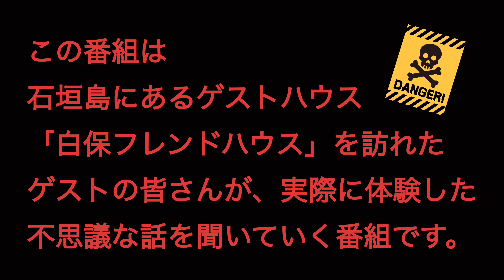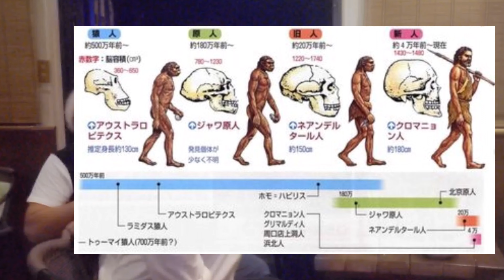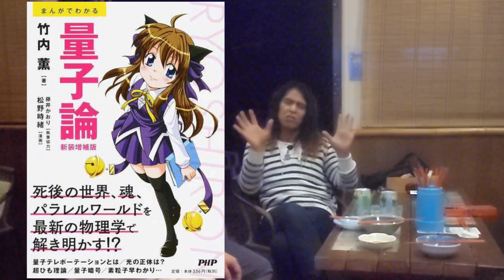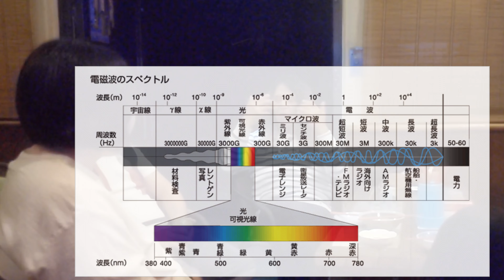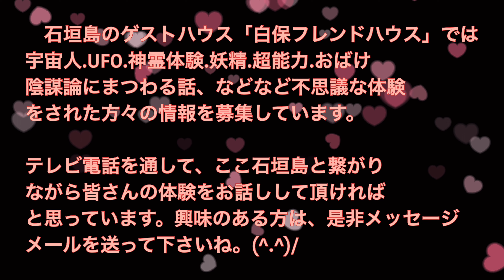★★不思議な話を聞かせてちょうだい！★★第８回 「「わたくし、小学生のときに、野人に遭遇しました…⁉」」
石垣島のゲストハウス「白保フレンドハウス」に訪れる多くのゲストが、さまざまな不思議体験の実話をお話するトーク番組　●●不思議な話を聞かせてちょうだい●●　の第８回目の公開です。

今回の「不思議な話、聞かせてちょうだい」は、もと看護婦さんのユミさんが、小学生の時に野人と出会った話を中心にいくつか、不思議な体験話をお送りします。

●●不思議な話を聞かせてちょうだい●●　では、宇宙人やUFO,超能力、異次元体験、テレポート、妖精、おばけ、心霊など、さまざまな不思議体験をした方と、石垣島に来なくとも、テレビ電話を使って番組に出演して体験を語っていただける方を推薦、募集しておりますので、ぜひメッセージをお送りください。